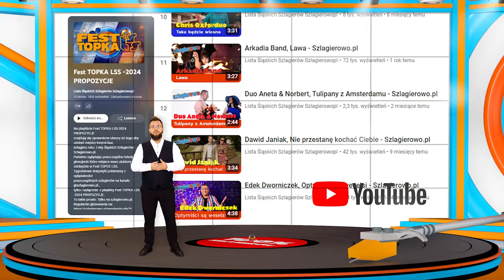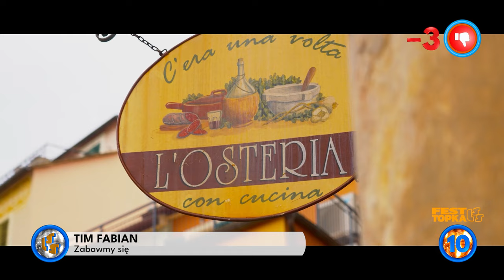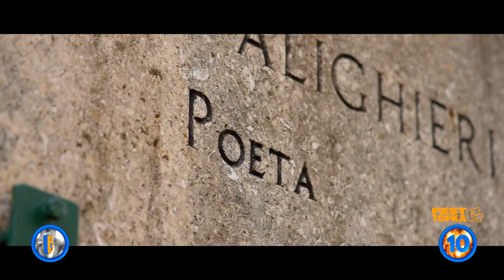Oficjalne Notowanie LSS, 858 cz.3 -22.09.2024r.